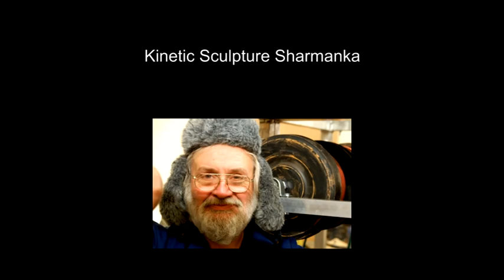Sputnik: A Project of Possibilities 2009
Sputnik was a large scale kinetic created by master sculptor Eduard Bersudsky and the Sharmanka team in collaboration with Fittings Artistic Director Garry Robson.
The structure playfully riffed on the theme of time, ships, travel, and union of flesh and steel and the constancy of human hopes and dreams. When the machine was built, dancer/aerialist Clare Cunningham working alongside choreographer Mish Weaver and with music by Leigh Stirling, created a movement piece exploring these themes in the context of the machine.